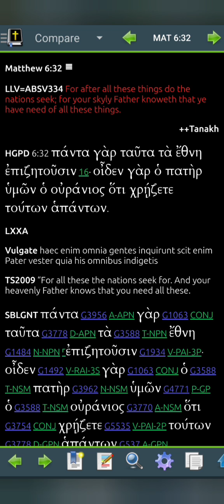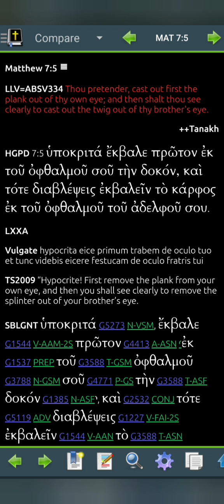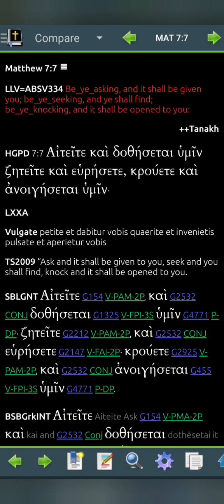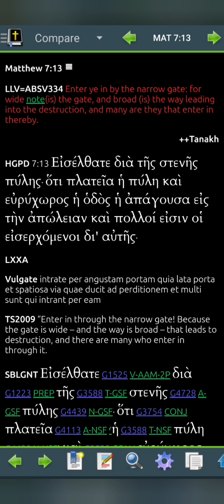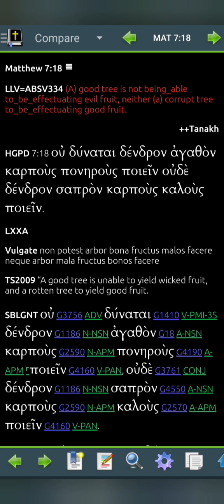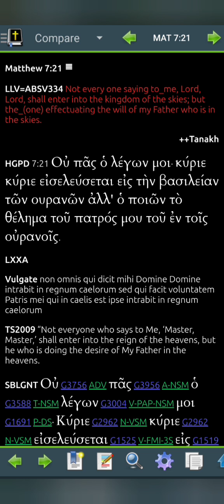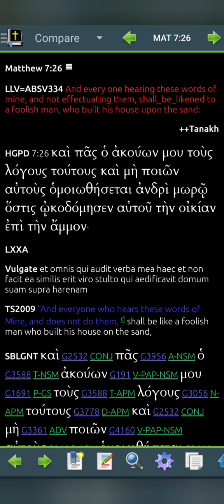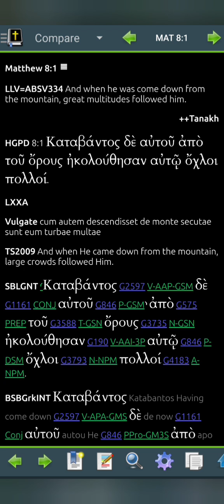Matthew 7 LLV334 for 2025 (Read Me The Bible, Garth.)